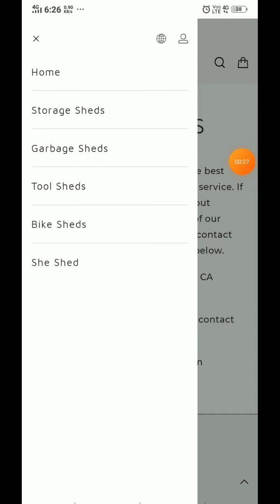Hzmconi.com Review [ with Proof ] SCAM or LEGIT ? Hzmconi reviews